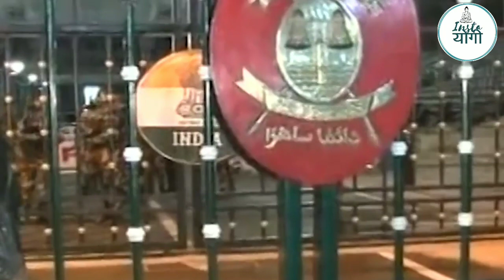"Good to be Back" IAF Pilot Abhinandan Varthaman Returns India.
Abhinandan Varthaman (born 21 June 1983) is an Indian aviator and officer in the Indian Air Force who pilots a MiG-21 Bison fighter aircraft. He received widespread media recognition for being captured and held for three days in Pakistan during the 2019 India-Pakistan standoff.🇮🇳🇮🇳🇮🇳